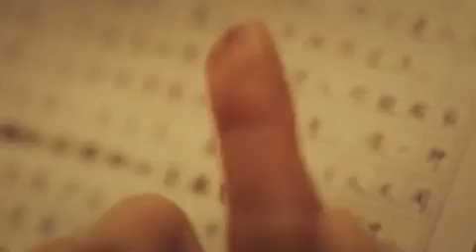晨光文具(創意廣告)開學的前一天，我猜你在做功課。